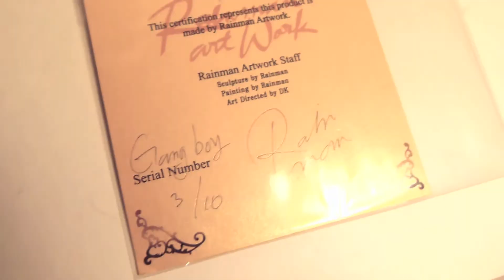Gang Boy DX 1:6 Scale Custom Art Figure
“Gang Boy” DX Set by Rainman
1/6 Scale Art Figure

Malcolm McDowell as Alex DeLarge
FILM: A Clockwork Orange

Adult Collectable Art Figure